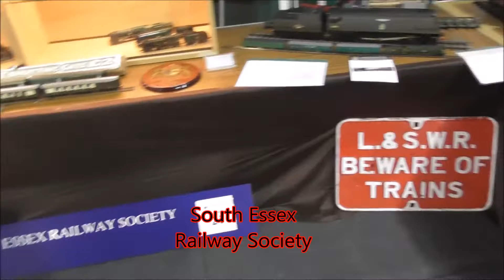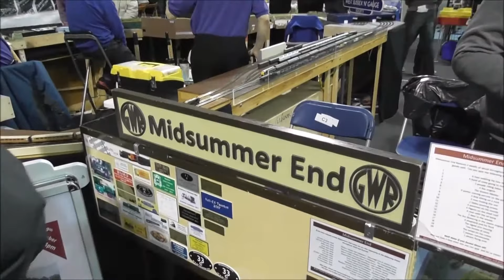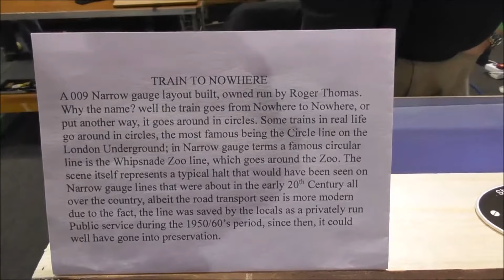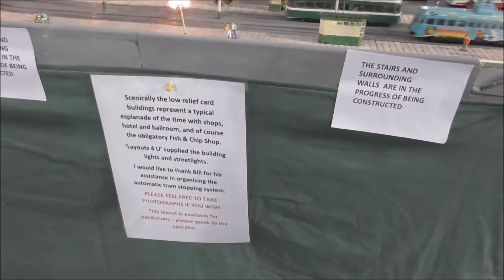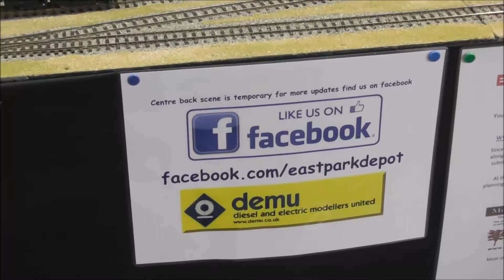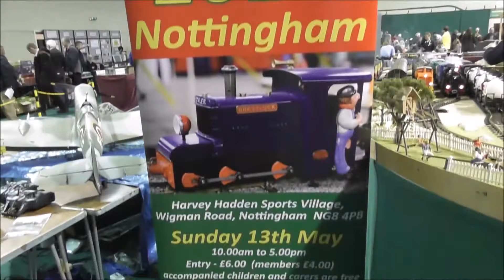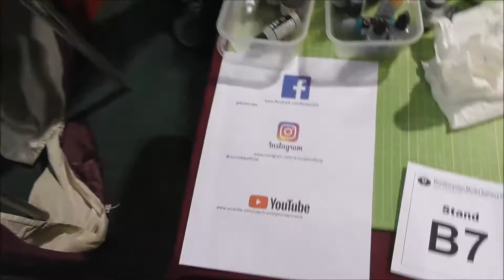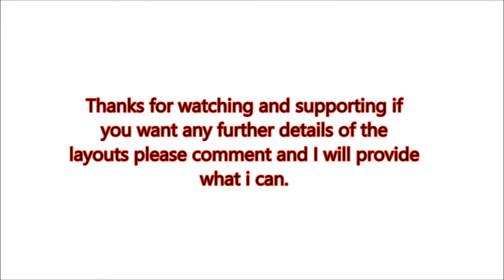Shoeburyness Model Railway Club 35th Annual Festival of Model Railways & Hobbies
Another excellent day as always at the festival thanks Shoeburyness model railway club for putting this on every year and I hope everyone enjoys watching